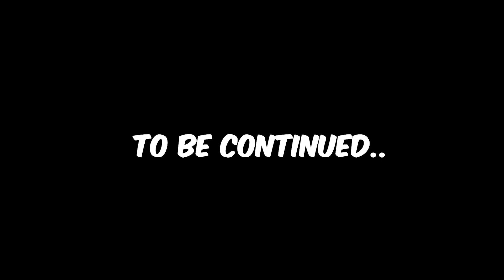PEENOISE WARHAMMER: VERMINTIDE #04 - Sweet Defeat!